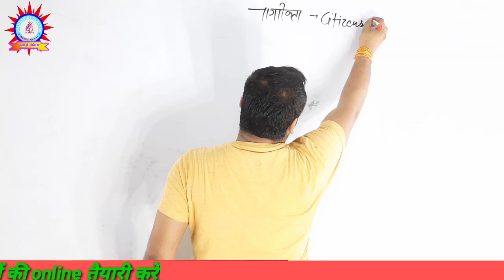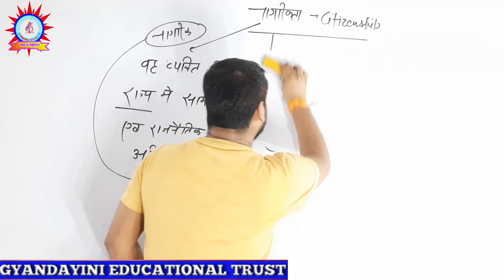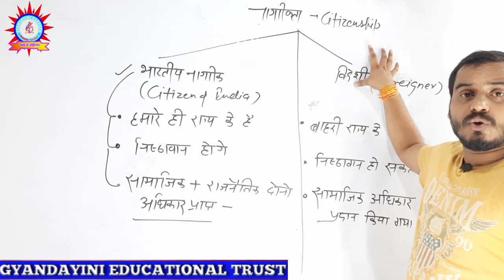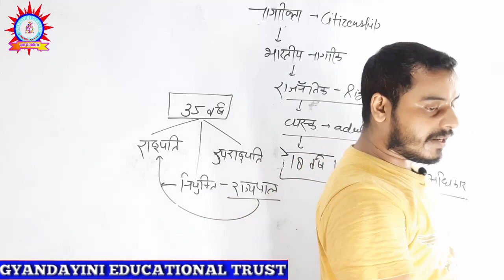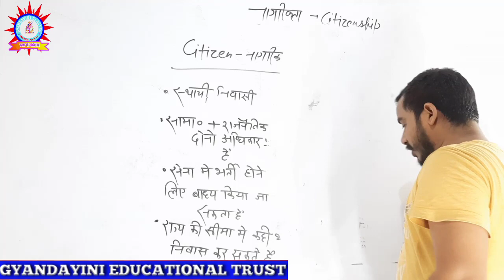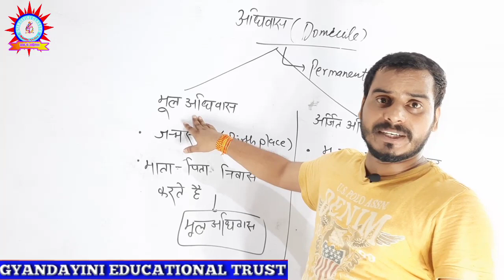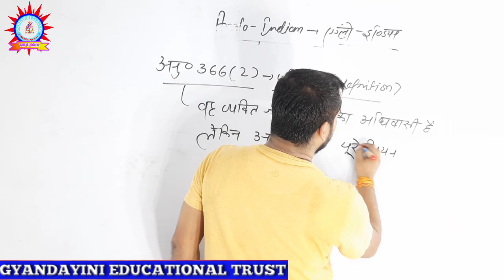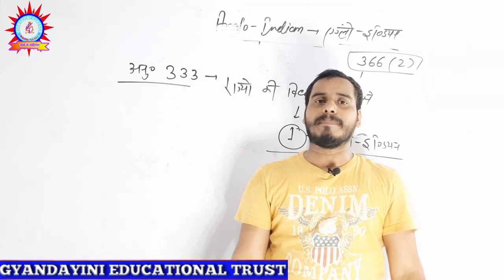नागरिकता( citizenship)/DELHI POLICE | NTPC / SSC / UP EXAM | Polity | By prabhat Sir |class-16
प्रस्तावना ( preamble)/DELHI POLICE  | NTPC / SSC / UP EXAM | Polity | By prabhat Sir |class-15

संविधान के स्रोत/प्रस्तावना /DELHI POLICE | NTPC / SSC / UP EXAM | Polity | By prabhat Sir |class-14

संविधान सभा /DELHI POLICE | NTPC / SSC / UP EXAM | Polity | By prabhat Sir |class-13

भारत का संवैधानिक विकास /DELHI POLICE | NTPC / SSC / UP EXAM | Polity | By prabhat Sir |class-12

this video useful for NTPC,RAILWAY ,POLICE,SSC,PATWARI, RRB JEE, BANK,CDS, NDA, AND OTHER ONE DAY EXAM

gs class , gk class , polity , samvidhan , gk/gs